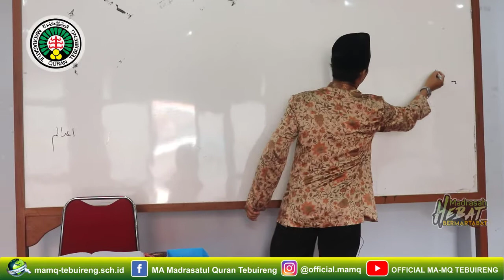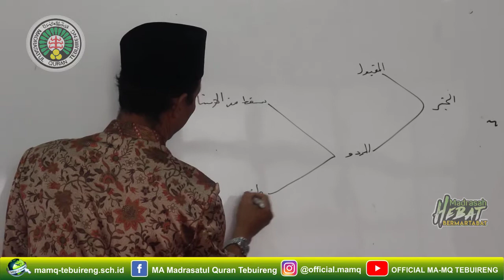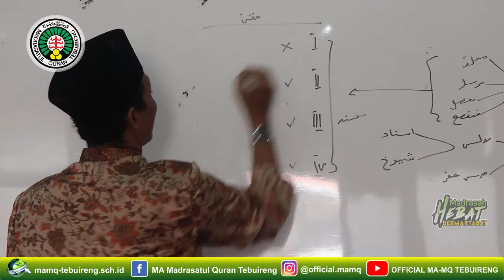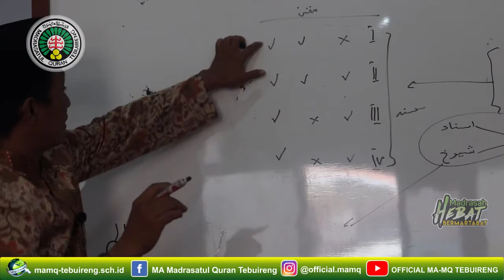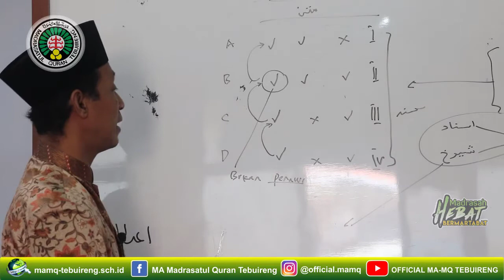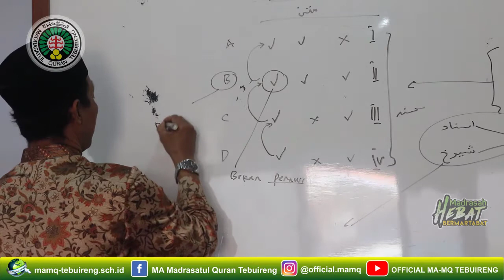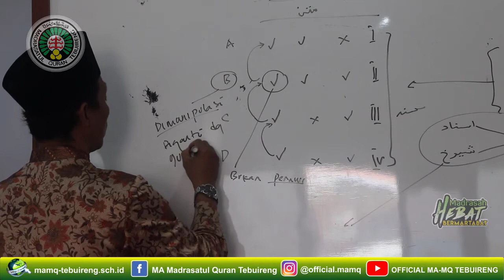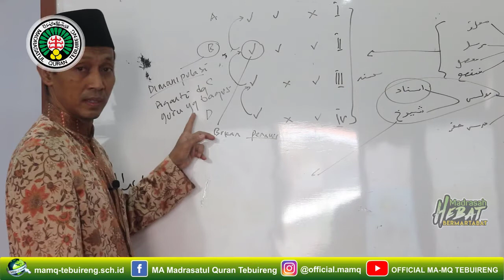#2 ILMU HADITS XII AGAMA (Pertemuan ke 2)